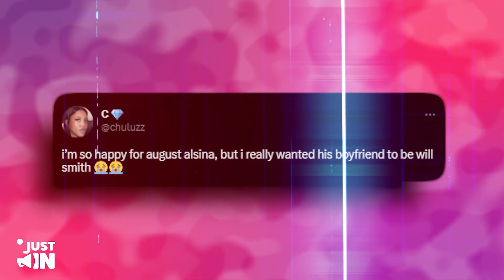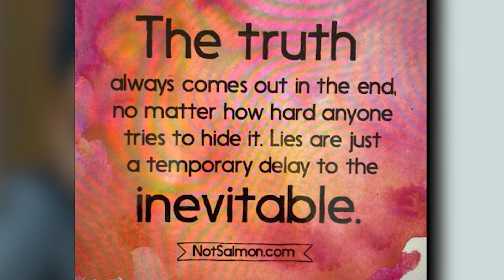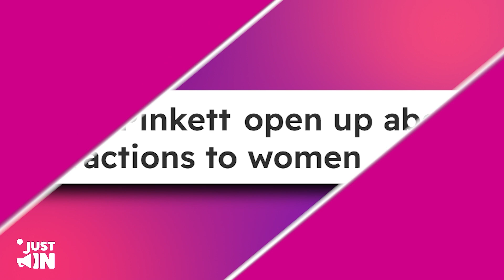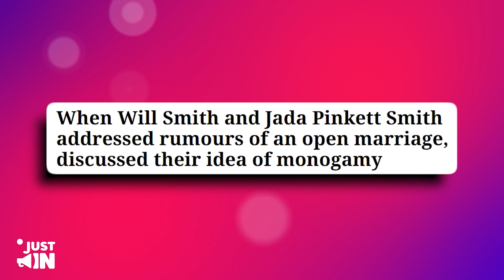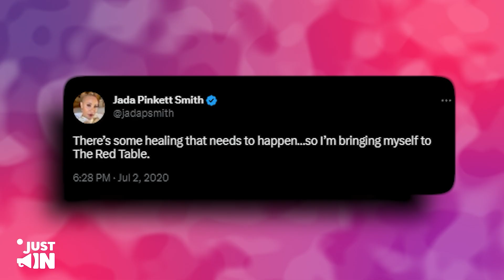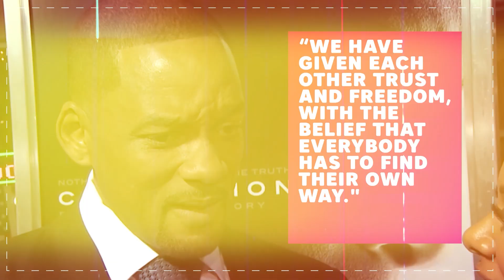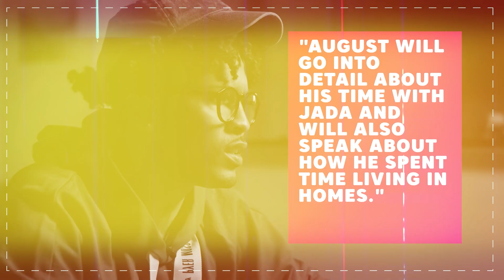New Bizarre Details Reveal Will Smith's Affair With August Alsina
The internet has been buzzing with rumors of a scandalous affair between Hollywood superstar Will Smith and R&B singer August Alsina. Now, explosive new details have emerged, shedding light on the shocking relationship between the two men.

What exactly happened between the two? And how will this revelation impact Will and Jada's relationship going forward?

From secret trysts to heartbreak, let’s find out about the scandal that has rocked the entertainment world!